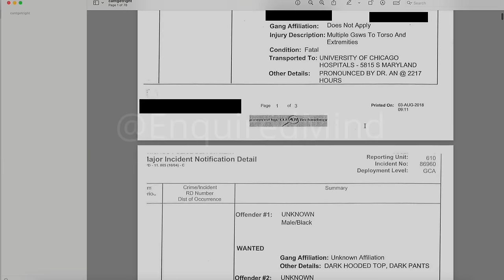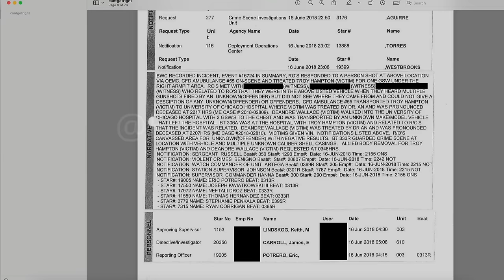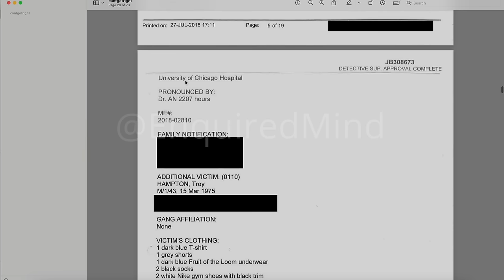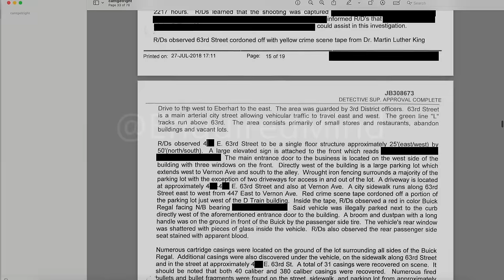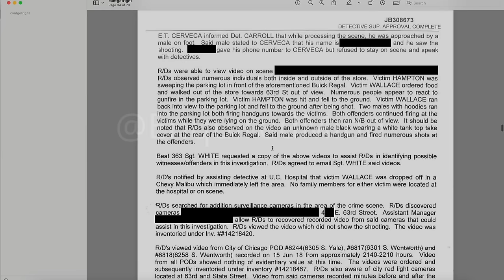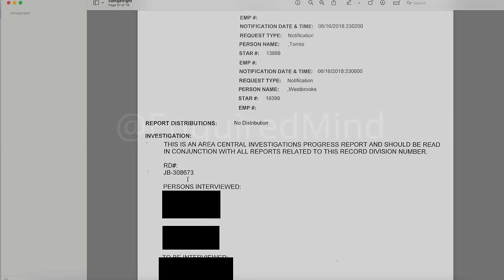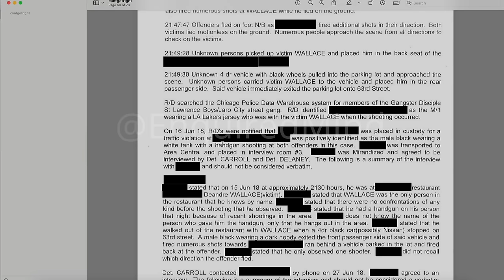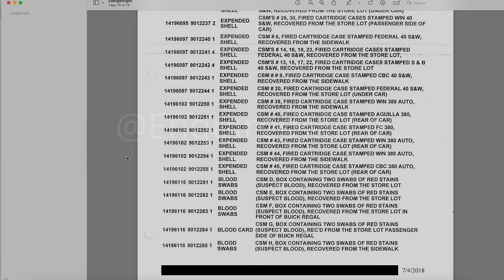😱LEAKED HOMICIDE PAPERWORK - FOIA - STL MAN MAN AKA CANT GET RIGHT AKA GET RIGHT HOMICIDE REPORT! 😱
In this video we go over the complete homicide report for STL Man man. This is definitely one to not miss! Thanks!